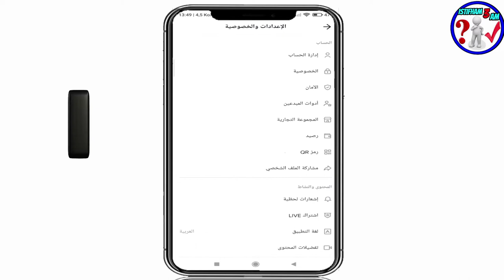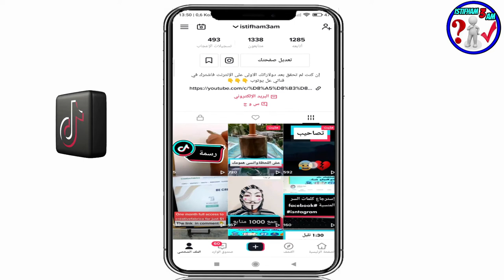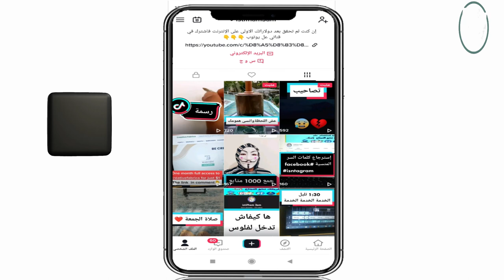افضل وقت للنشر علي تيك توك | طريقة تحليل بيانات حسابك tiktok لتكبير الحساب ❤️☝️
السلام عليكم:
سنتعلم في هذا الدرس افضل وقت للنشر علي تيك توك | طريقة تحليل بيانات حسابك  tiktok لتكبير  الحساب ❤️☝️
رابط المحتوى المجاني :
Creative Fabrica Subscription (1 $) 😍😍:
- للاشتراك في موقع Bookbolt والحصول على خصم %20
كود الخصم: Shop2020
رابط التسجيل في Helium10 :
خصم 10٪ على كل شهر من الهليوم 10:
خصم 50٪ على الشهر الأول من الهليوم 10:
رابط الإمتداد (extenssion):
رابط التخفيض لبرنامج Vexels:
▪ رابط التسجيل في بنك بايير :
 شرح مفصل
tiktok mashup,
tiktok mashup 2022,
tiktok dance,
tiktok maroc,
tiktok songs,
tiktok mashup 2021,
tiktok ads,
tiktok anime,
tiktok ads maroc,
tiktok amazigh,
tiktok algerien,
tiktok arab,
tiktok ads شرح maroc,
tiktok american,
a tiktok song,
a tiktok girl,
a tiktok 2021,
a tiktok 2022,
tiktok à faire,
tiktok à envoyer à son crush,
tiktok à faire entre amis,
tiktok à mourir de rire,
tiktok à la mode,
tiktok à faire à 2,
tiktok à deux,
tiktok à regarder oklm au lieu de faire ses devoirs,
tiktok à apprendre,
tiktok à apprendre facilement,
tiktok à reproduire,
tiktok à faire en couple,
tik tok âu mỹ,
tiktok âm nhạc,
tiktok âm dương sư,
tiktok âm thầm bên em,
tiktok châu âu,
tiktok mai âm nhạc,
tiktok lương âm nhạc,
tiktok duy ây vi,
a ă â tiktok,
tiktok bts,
tiktok big,
tiktok boom,
tiktok blackpink,
tiktok bebe,
tiktok baris dada,
tiktok brasil,
tiktok business,
b tiktok mashup,
ruth b tiktok song,
tik tok nicky b,
tiktok b t s,
tiktok challenge,
tiktok compilation,
tiktok couple,
tiktok chaabi,
tiktok china,
tiktok challenge dance,
tiktok chaabi maroc,
c tiktok mashup 2021,
c tiktok ammar nazhan,
tiktok c'est la vie,
tiktok c'est le plombier,
tiktok c'est quoi,
tiktok c kay,
tiktok ça canarde,
tiktok ça,
tiktok ça c'est mon bébé,
tiktok ça le clown,
tiktok ça c'est mon age,
tiktok ça c'est mon bb,
tiktok ça fait bim bam boum,
tiktok ça flingue,
behzat ç tiktok,
tiktok dance maroc,
tiktok dz,
tiktok dance mashup,
tiktok dahk,